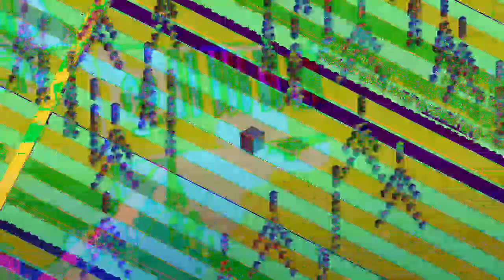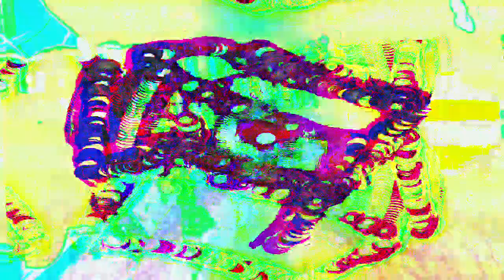[EPILEPSY WARNING] Movie 23 01 13 23h39m46s